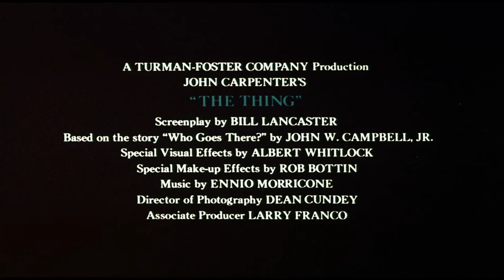The Thing (1982) - HD Trailer 1 [1080p]